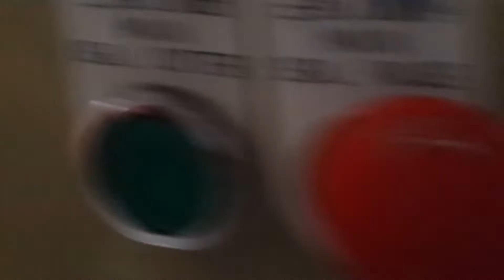The Machine Packing